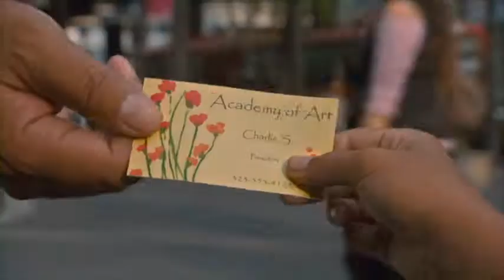My Lucky Elephant (2013) Trailer